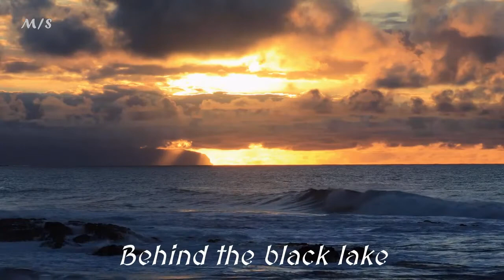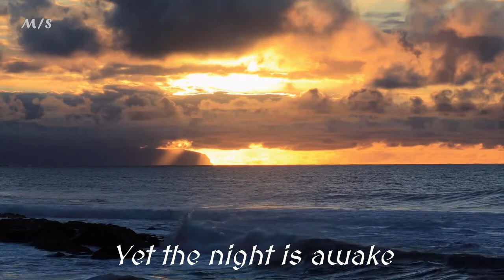M/S - Odens Ride Over Nordland, A Fine Day to Die (intro), Outro